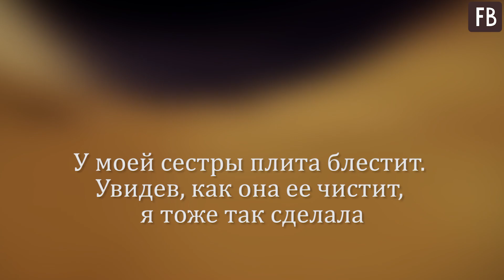У моей сестры плита блестит. Увидев, как она ее чистит, я тоже так сделала